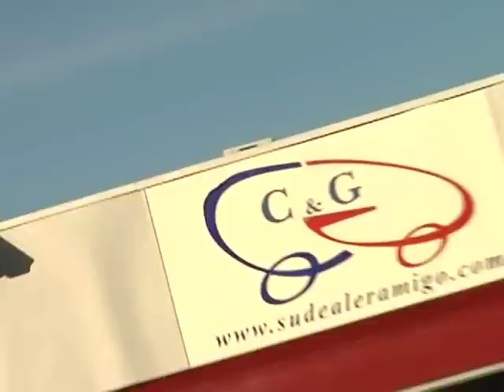PLAYERAS DEL REAL MADRID Y BARCELONA POR C&G IMPORTS